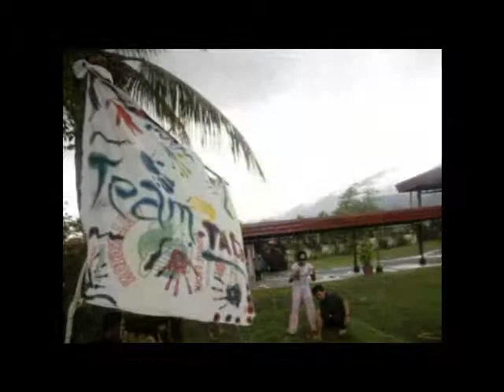Maersk - memories of a life not long ago....wmv